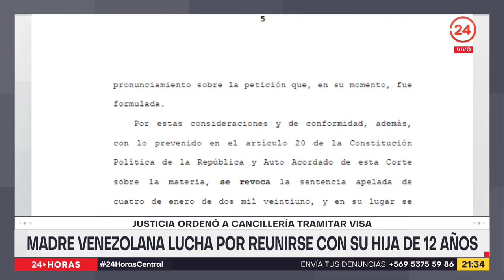"Espero que pronto podamos estar juntas": Madre venezolana lucha por reunirse con su hija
Fabiola Duarte lleva casi dos años esperando ver a su hija. A pesar que la Corte Suprema ordenó que se trámite la visa de la niña, aún sigue esperando por verla: "no hay ningún avance".